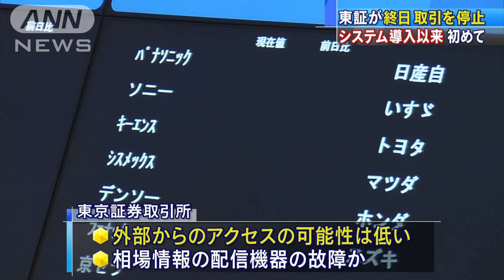東証でシステム障害 不正アクセスの可能性は低い(2020年10月1日)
東京証券取引所はシステム障害のため、すべての銘柄の取引を終日停止しました。取引の終日停止はシステムが導入されて以降、初めてのことです。

　東証は1日午前9時の取引が始まる直前にシステム障害が原因で「全銘柄の売買を停止する」と発表しました。復旧作業を続けていましたが、終日取引を中止することにしました。札幌、名古屋、福岡の証券取引所でも終日売買が停止されました。東証によりますと、外部からのアクセスの可能性は低いということで、株式を売買するシステムの相場情報を配信する機器の故障が原因とみられるということです。復旧のめどは立っていません。2日以降については改めて対応を発表するとしています。